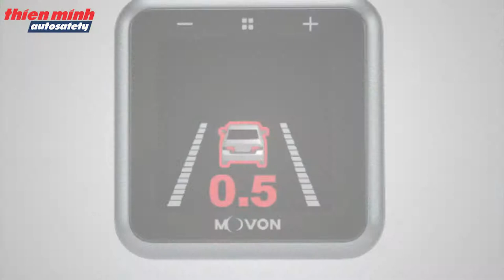Giám Sát Khoảng Cách Với Xe Phía Trước - Movon Mdas 9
Giám sát khoảng cách với xe phía trước là tính năng thuộc bộ sản phẩm Cảnh Báo Va Chạm Movon Mdas 9.
🎥 Xem thêm các chuyên mục khác:
📞Hotline Việt Nam: 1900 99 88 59
🏡 Trụ sở chính: Số 88 Khúc Thừa Dụ, Dịch Vọng, Cầu giấy, Hà Nội
🏡 Văn phòng Miền Trung: Số 138, Đ.Xô Viết Nghệ Tĩnh, Q.Hải Châu, Tp.Đà Nẵng
🏡 Văn phòng Miền Nam: Số 2/1 Hồng Hà, Phường 2, Quận Tân Bình, TP.HCM